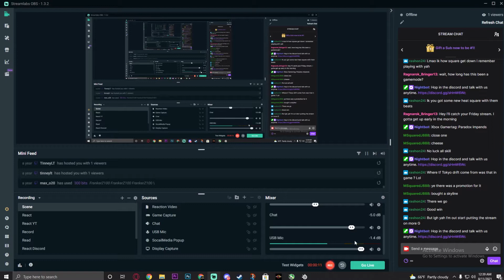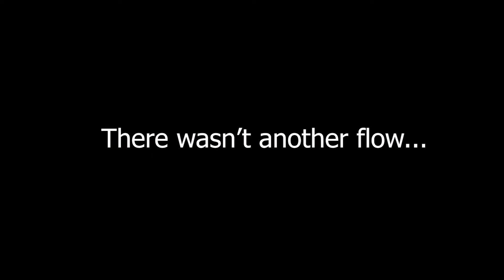She Calling Him DAVID😭| American Reacts To: [Dave - Both Sides Of A Smile]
Hella # s